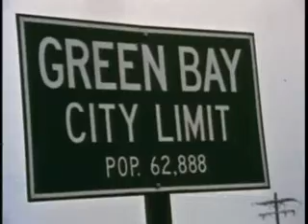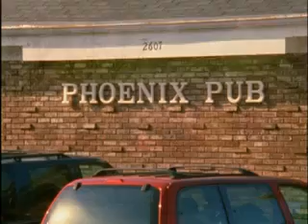NFL Films - Willie Wood